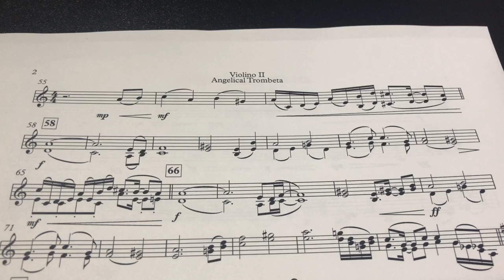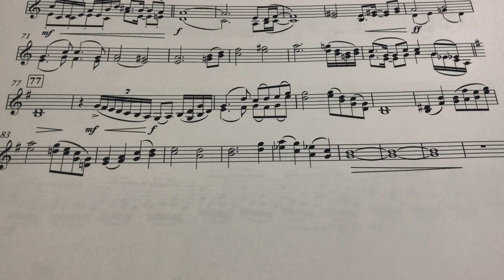Só cordas sem Base - Ronaldo Oliveira (Arr)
Gravado em meu Home Studio com uma Apogee Symphony com Microfones Neumamm TLM 103 no Violino e Microfones Neumamm KM 184 de Over usando o Protools 12.